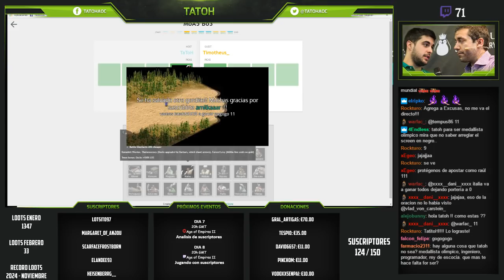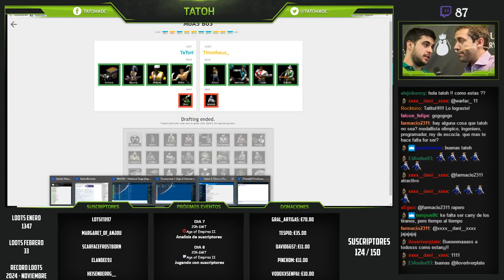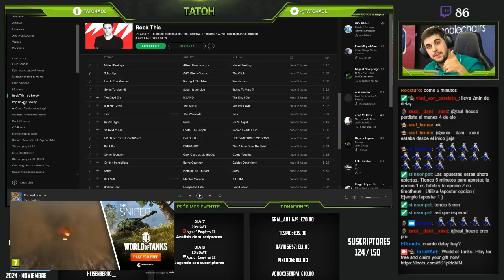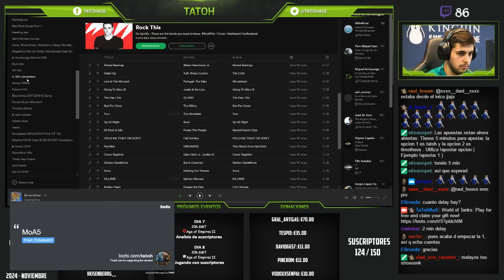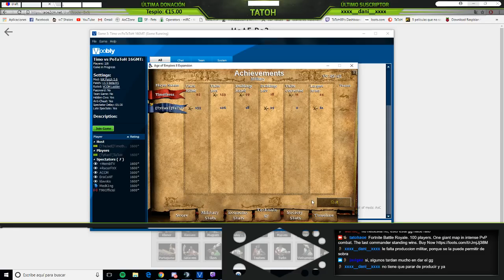MoA5 - LB R3 vs Timotheus - Partida 1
Ronda 3 del Emparejamiento de perdedores - Al mejor de 5